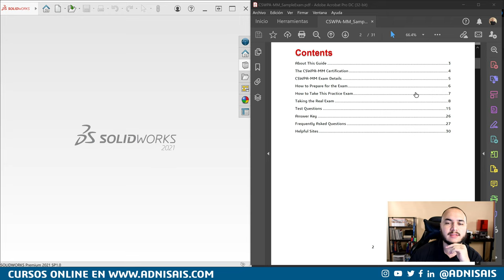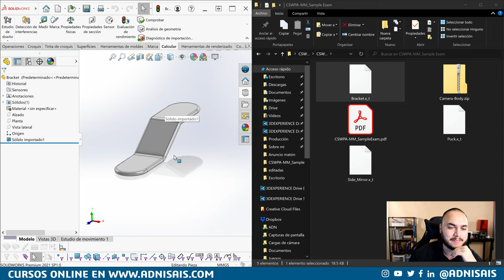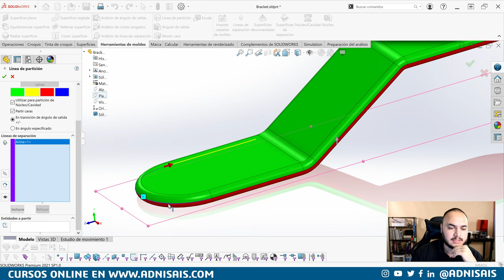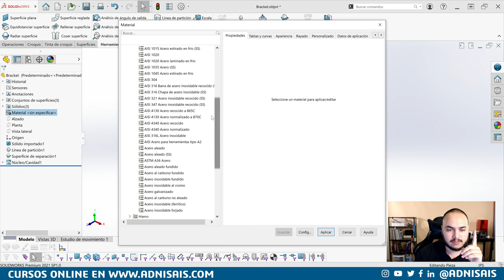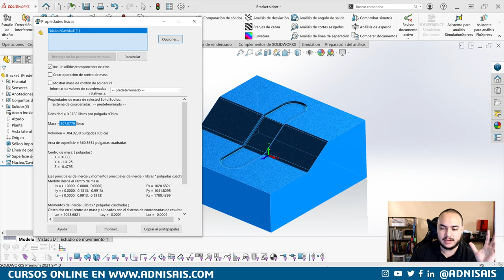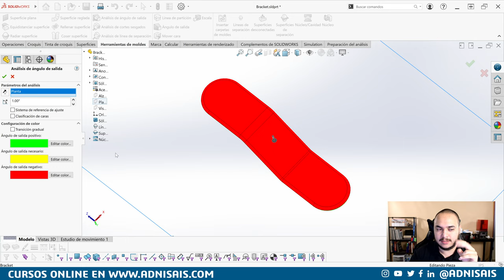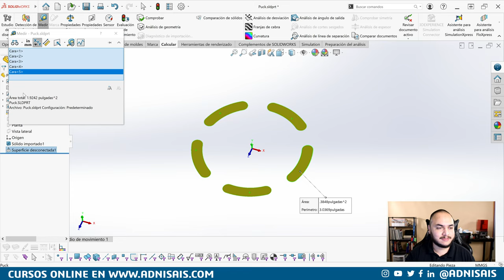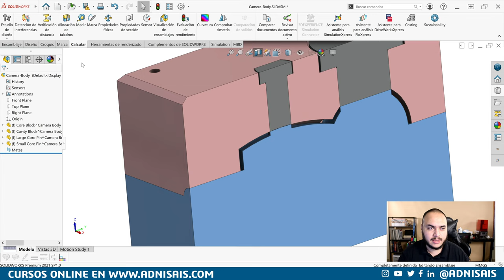¡Diseña como experto! - Ep.35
Examen de muestra CSWPA-MM
CSWP Moldes

Dell Precision
5520 Con 16Gb de Ram
5520 Con 32Gb de Ram